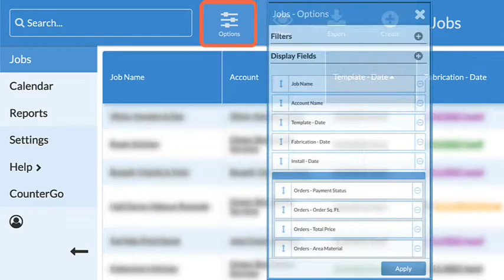What's New Order Info In Job Views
Feature Update: Information from CounterGo Order Areas available in Systemize Job Views.